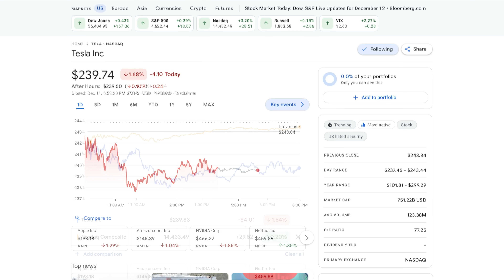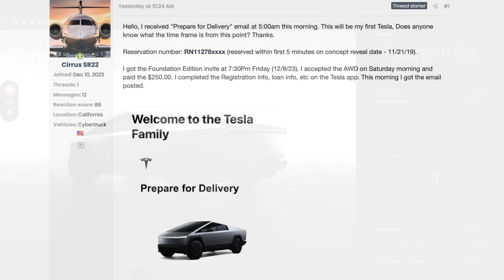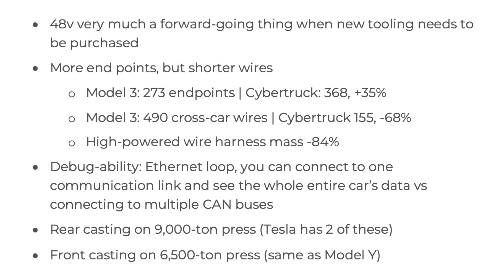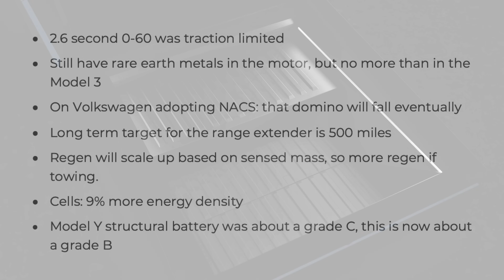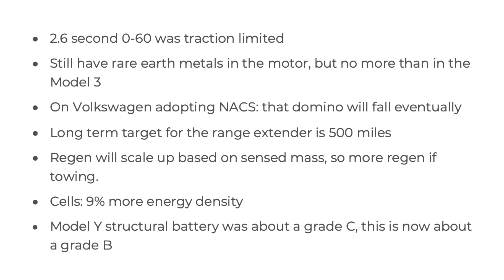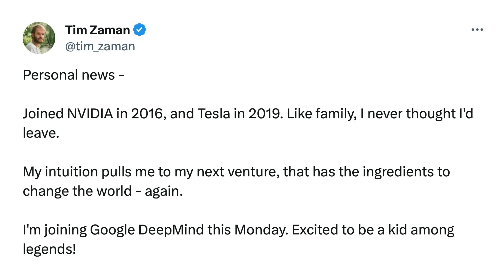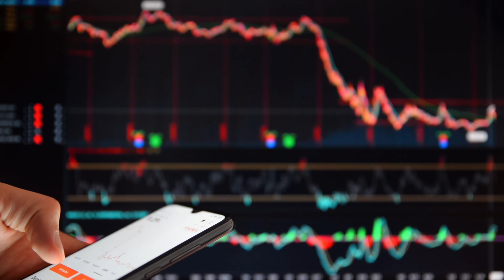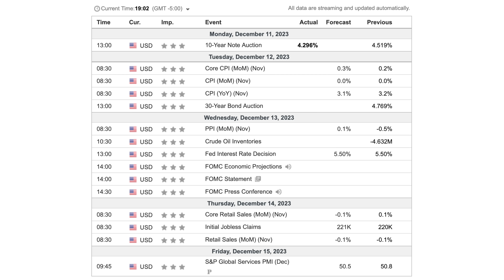Tesla Expands Cybertruck Orders, Engineering Deep Dive, Ford to Cut F 150 Lightning Production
➤ Tesla extends order invitation to more Cybertruck reservation holders
➤ Carwow tests Cybertruck vs. Ford F-150 Raptor R
➤ New equipment at Giga Texas
➤ FSD and AP team updates
➤ IG Metall comments on Sweden unionization efforts
➤ Musk on X
➤ Ford to cut F-150 Lightning production
➤ Calendar

0:00 TSLA
0:22 Cybertruck orders
2:04 Cybertruck engineering
6:43 Cybertruck vs. F-150 Raptor R
7:34 Giga Texas equipment
8:06 FSD updates
8:55 Union efforts
9:40 Musk on X
10:38 Ford Lighting production
12:23 Calendar

Executive producer Troy Cher asaro